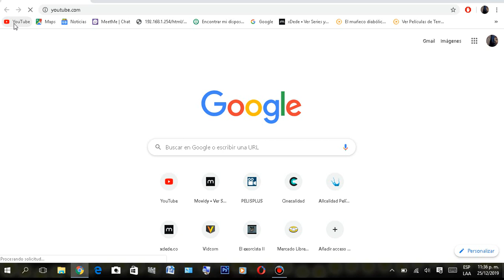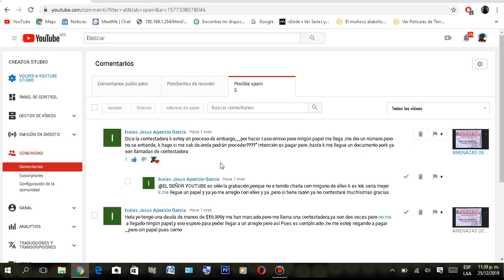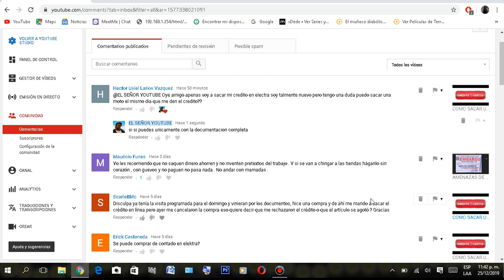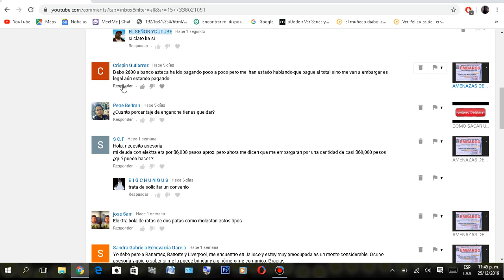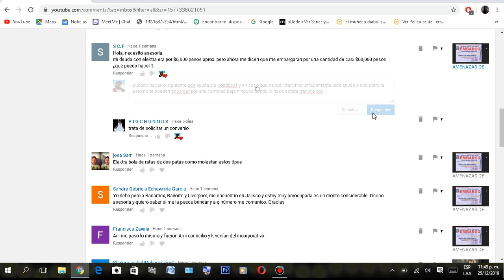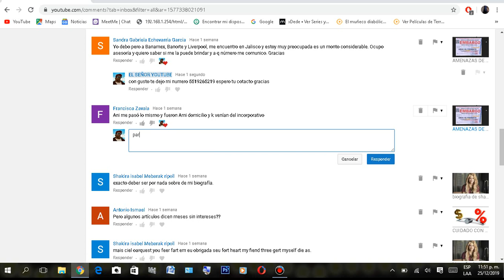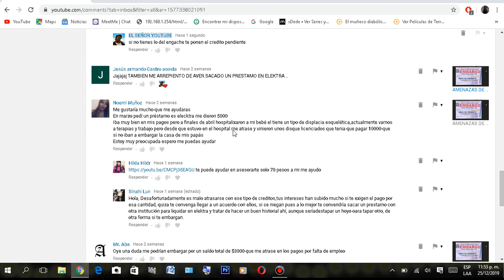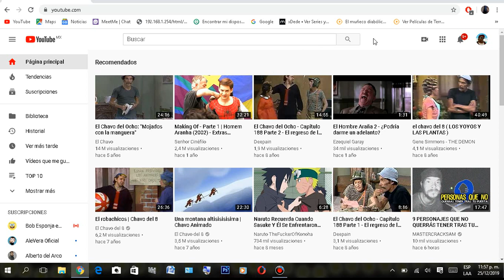DE REGRESO EN YOUTUBE ya los extrañaba